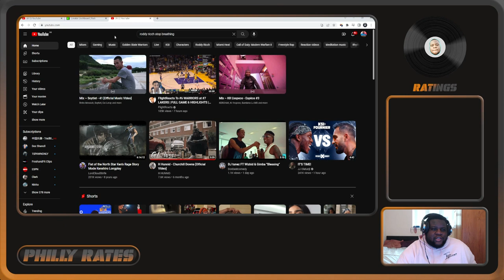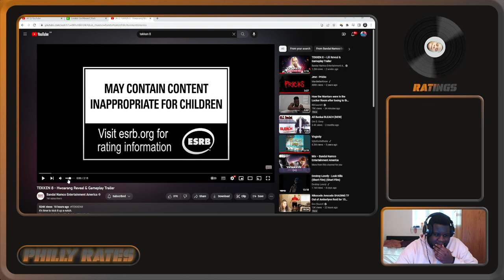HWOARANG IS HERE!!! | TEKKEN 8 HWAORANG TRAILER | REACTION